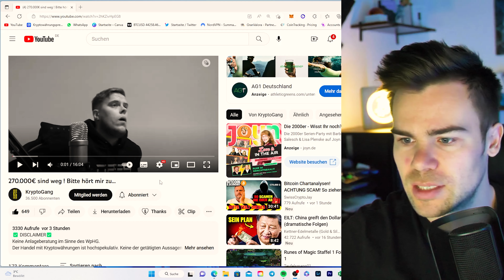Vorsicht Scams auf Youtube und Instagram... | Deshalb habe ich kein Instagram mehr!